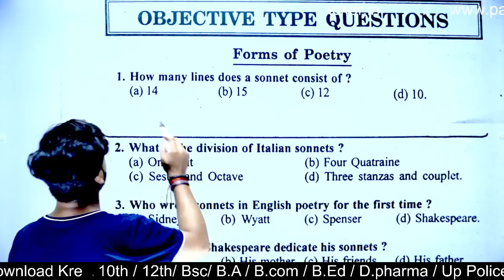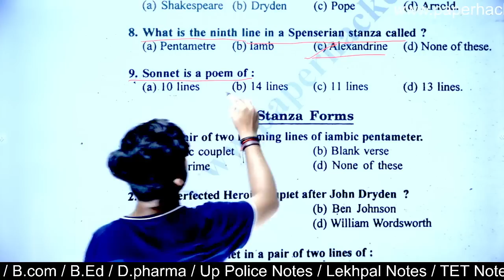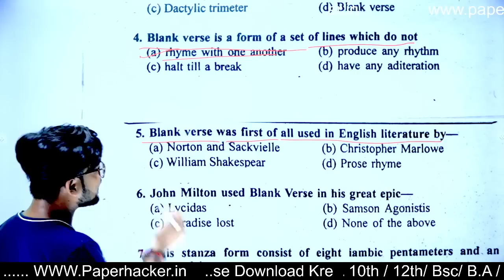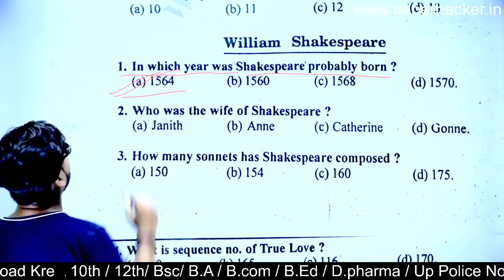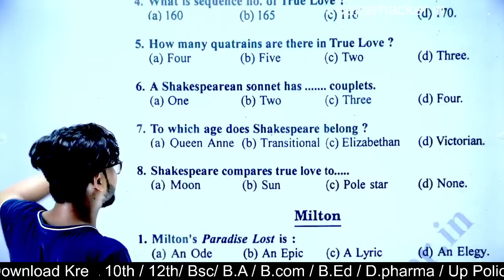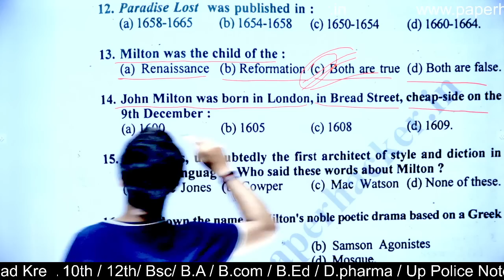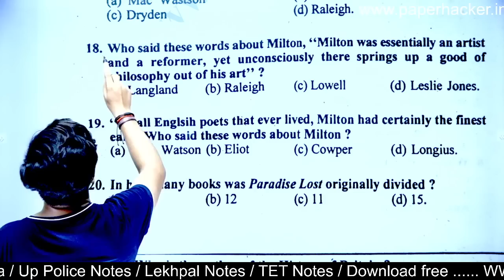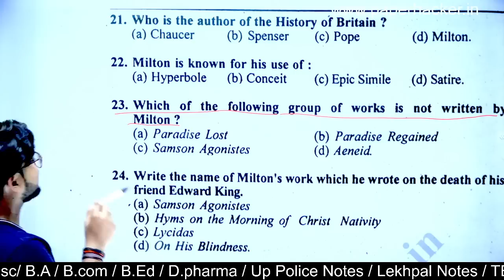BA 2nd Semester English Literature 1st paper,Objective Question,important question,#1,Paper Hacker